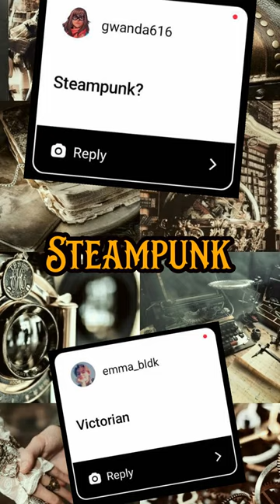Designing ✨weird ✨versions of Spiderman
Song:
Dominic Fike - Mona Lisa from Spider-Man: Across the Spider-Verse